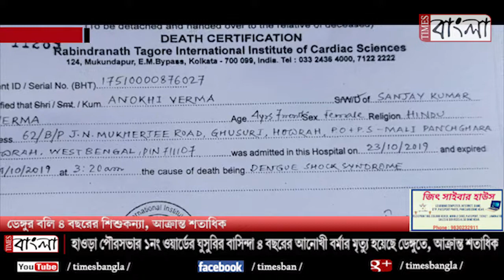4 year old child died due to Dengue, 100 infected